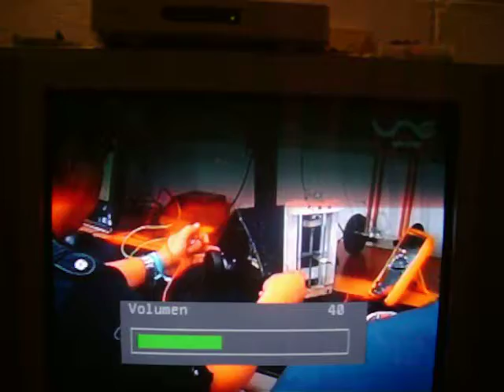Ingeverdes.MOV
Impresiones sobre el congreso colombiano de ingenierias verdes y la muestra de robótica verde. Eventos llevados a cabo en la Universidad de San Buenaventura Medellín.